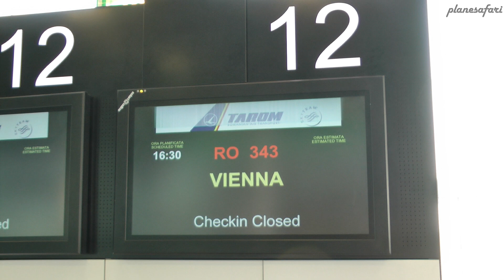Airbus A310-300 – Tarom’s flagship from Bucharest to Vienna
With Europe’s aviation industry consisting more or less of B737 and A320, a little variety is something rather welcome. And with all airlines more or less transforming into the same boring low cost “bus with wings” companies, it might delight the community that there still is hope! Tarom not only operates the A310 within the EU on short haul routs, but also offers a full service product at much lower fares than comparable airlines.

It is a good thing that Tarom is still keeping up with its mighty aeronautical tradition, and this can be felt aboard their aircraft. The airlines’ staff is great and they not only enjoy their work, but also love their flagship. And even on such a short hop from Bucharest to Vienna, a full meal is offered, including a wide selection of soft drinks and alcohol, such as various different red wines and white wines, as well as beer. Oh, and it actually feels like “eat and drink as much as you can” aboard.

The flight from Bucharest to Vienna was great and the A310, even being nearly full, performed amazingly. Tarom’s in house maintenance keeps all of their aircraft in wonderful condition, and it’s probably the most exotic and the rarest A310 around in Europe. Hopefully Tarom will keep the A310 around a bit longer and keep up the degree of service, since it outperforms all other EU carriers at really cheap fares!